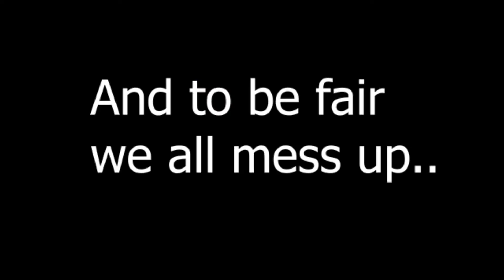"DeathBed" Fortnite Montage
Hello guys, this is my first OFFICIAL" montage.